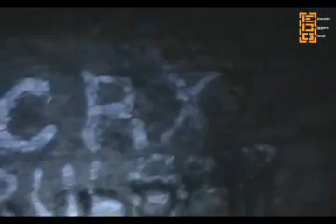Войсковая Часть 03116 - Командный пункт в Лаагри, Таллинн, Часть 4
Командный пункт в Лаагри и Морская крепость имени Петра Великого в Лаагри (Таллинн)